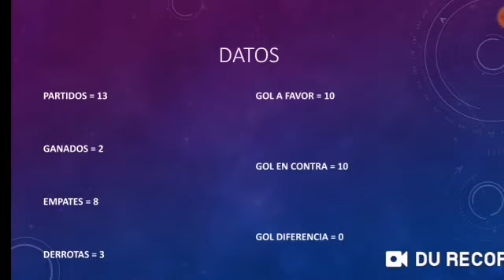Irlanda en los Mundiales🇨🇮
Balance de Irlanda 🇮🇪